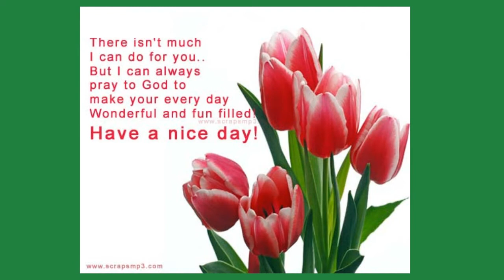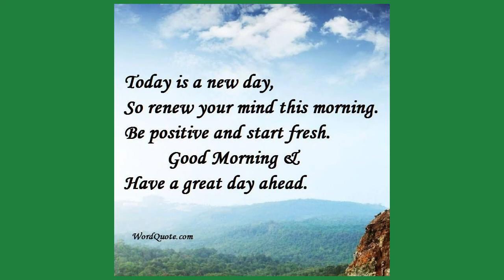Good Day Quotes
MAGIC BOWL